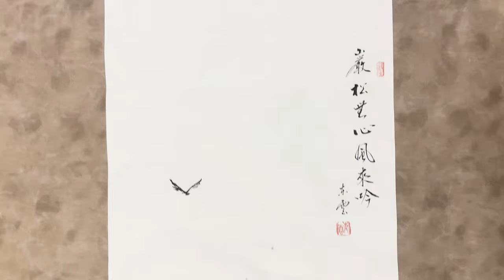Sumi-e: Landscape with waterfall in Japanese ink painting by Tohun Kobayashi / 小林東雲が水墨画で描く滝のある風景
小林東雲が水墨画で描く滝のある風景。水の流れ、岩山、松と鷹の描き方。